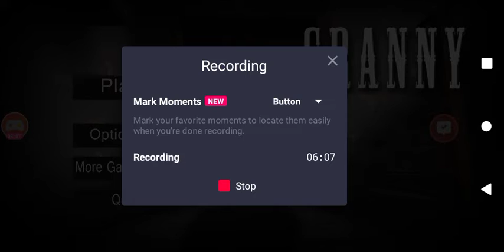Granny 1.1 Normal Mode In Highest Sensitivity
Hi guys today I am going to show you guys how to beat Granny 1.1 Normal Mode In Highest Sensitivity.